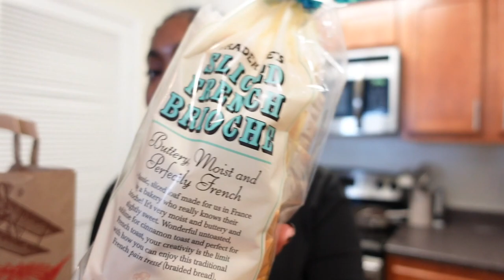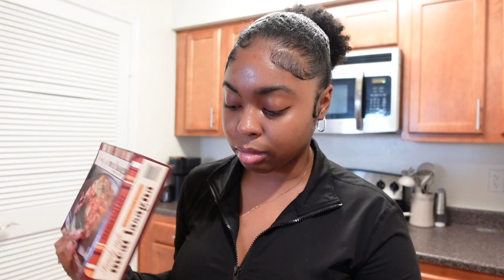SUNDAY RESET: I DID THE BIG CHOP💇🏽‍♀️, JUICE CLEANSE, NEW SKINCARE PRODUCTS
◦ All social media platforms: @BriaNa

◦ AGE: 25
◦ ZODIAC: Cancer ☼ Scorpio ☽ Libra ⇡
◦ RACE: African-American
◦ HEIGHT: 5'2 (fine too)
◦ HOMETOWN: DC